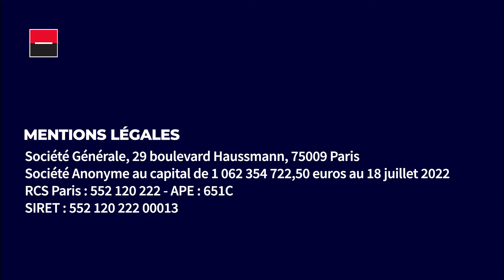La Minute Bourse: Quand les banques centrales ont leur humeur de « colombe » ou de « faucon »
Envie d’en savoir plus sur la Bourse et les marchés financiers? Découvrez notre série de vidéos pédagogiques LaMinuteBourse par Société Générale Produits de Bourse, une vidéo chaque semaine pour maîtriser les bases de l’investissement en Bourse! Cette semaine on vous explique l'analogie faite entre les banques centrales et les colombes et les faucons.